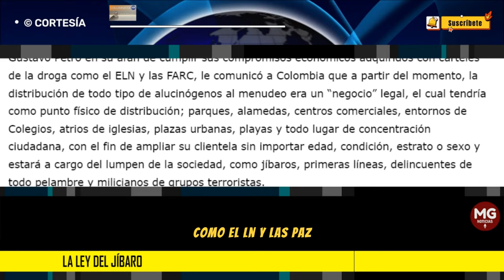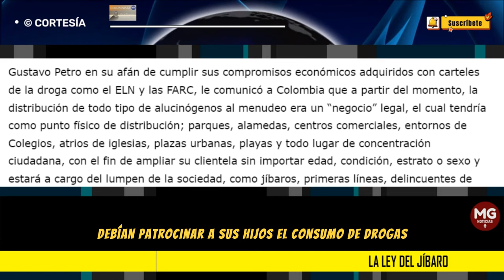LA LEY DEL JÍBARO 🛑 Por: Óscar Ricardo Colorado Barriga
Decisiones como esta, NO SON IMPROVISADAS, hacen parte del convenio adquirido entre las mafias y el Pacto Histórico...
columna ÓSCAR RICARDO COLORADO BARRIGA